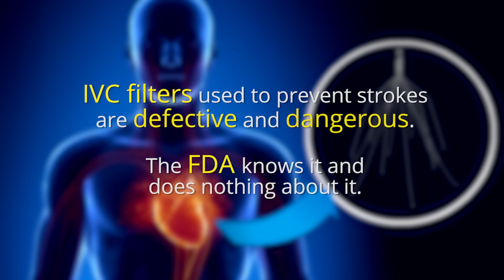Even Without Trump, GOP Debate Manages To Sink Even Lower - The Ring Of Fire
Ring of Fire’s Farron Cousins and Sam Seder discuss last night’s GOP debate, and how Donald Trump’s absence only made things even crazier.